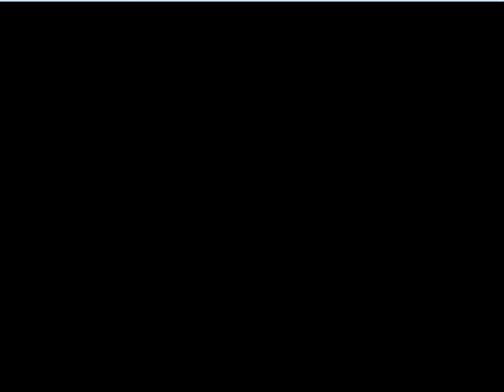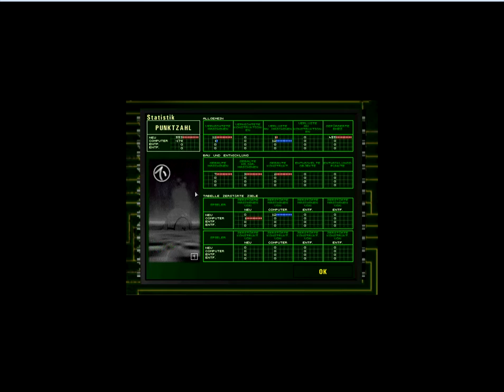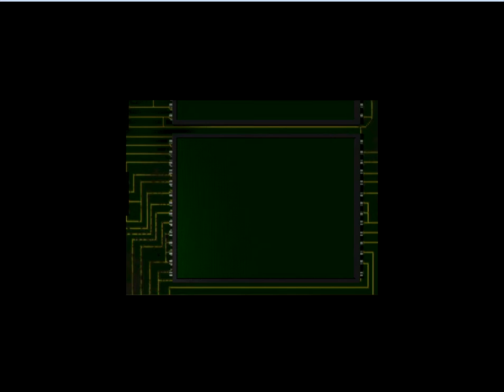Let's Play Machines Wired for War Teil 1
Mission 1 der Kampagne